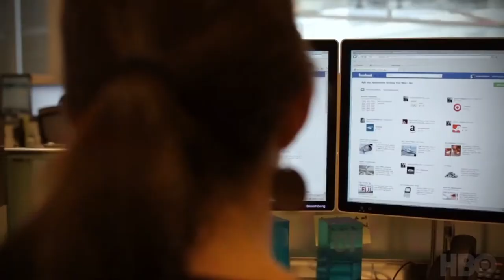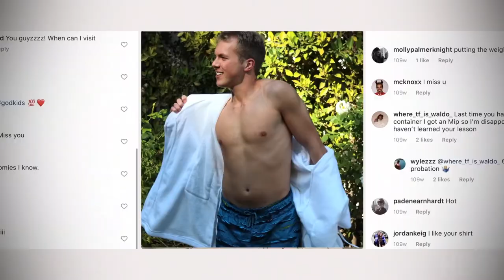FAKE FAMOUS | RESEÑA | La verdad detrás de muchos influencers | Documental de HBO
‘Fake Famous’ es un documental de HBO en el cual el veterano periodista de tecnología, Nick Bilton, aborda la industria de los influencers en las redes sociales a través de un innovador experimento social.

El documental está disponible en HBO y por streaming en HBO GO